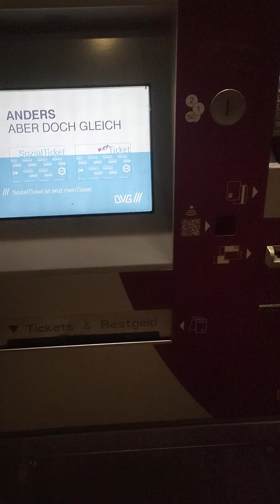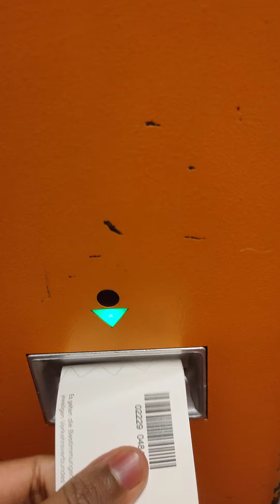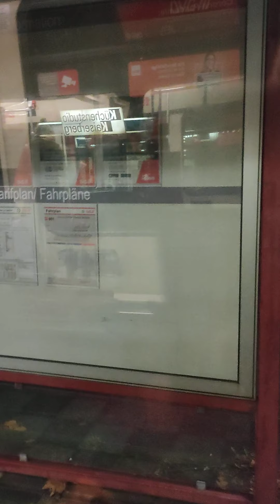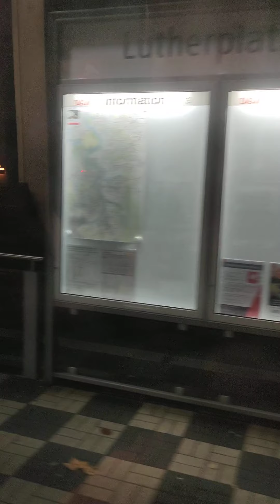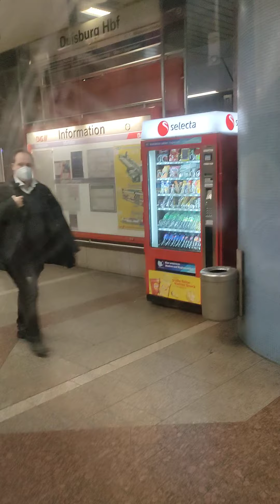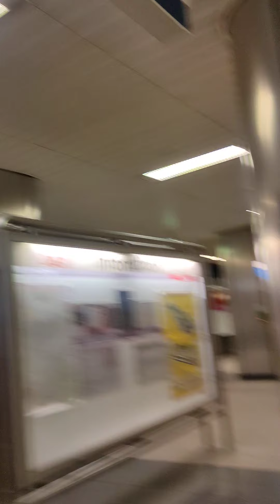Zoo/Uni to König-Heinrich Plaz Duisburg